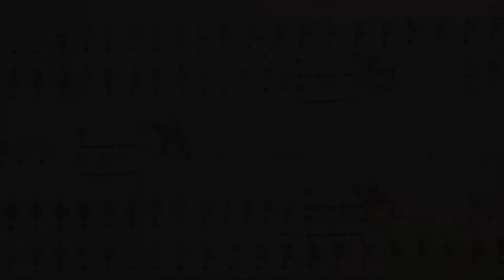ความสำคัญของทุ่งพระเมรุ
ทุ่งพระเมรุ หรือท้องสนามหลวงในปัจจุบัน มีความเป็นมาตั้งแต่ครั้งก่อตั้งกรุงรัตนโกสินทร์ และมีความยิ่งใหญ่เคียงคู่กับราชวงศ์จักรี จะเป็นสถานที่สำคัญยิ่งทางประวัติศาสตร์อีกครั้งในพระราชพิธีถวายพระเพลิงพระบรมศพ พระบาทสมเด็จพระปรมินทรมหาภูมิพลอดุลยเดช

1.สารคดีเฉลิมพระเกียรติ
2.พระราชกรณียกิจ-พระมหากรุณาธิคุณ
3.คนไทยหัวใจ♥รักในหลวง